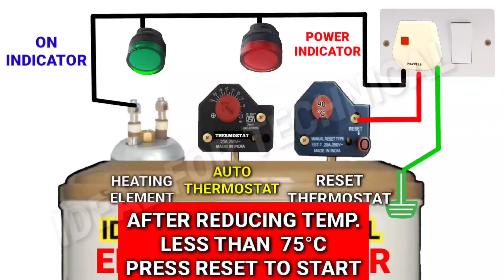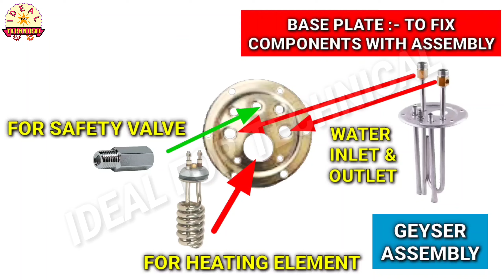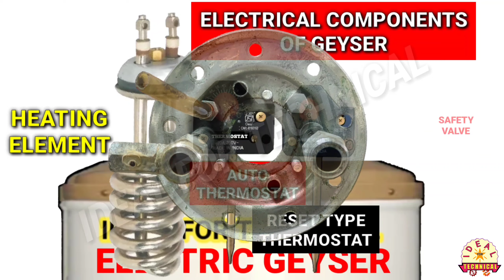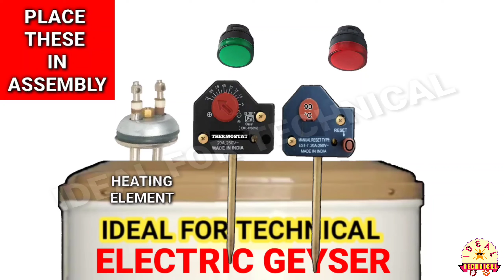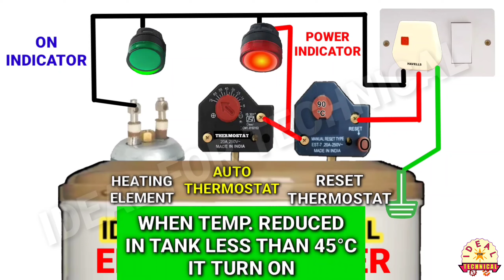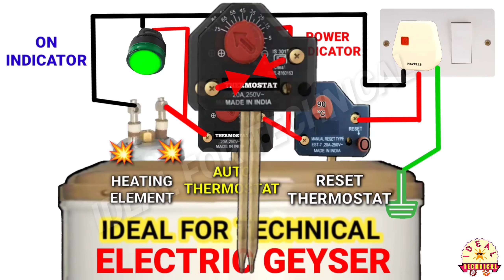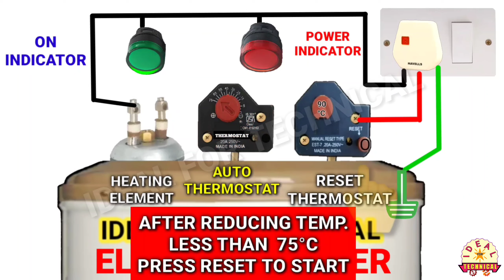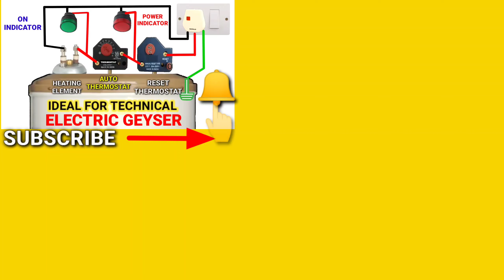Electric Geyser Wiring Repairing And Working ! Geyser Wiring ! Wiring Of गीजर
Hi Friends,
In this video I have Explained about electric Geyser Wiring Repairing And Working
By this video everyone can easily learn Wiring Of Electric Geyser
There are three main parts in electric Geyser such as body cover of electric Geyser which is made of metal or fibre
And water tank whose capacity is about 15 to 25 litres and it is made of stainless steel or copper
The third main part is geyser assembly which is very important part of geyser because there is a base plate in geyser assembly where water inlet and outlet is fixed with pressure safety valve
There are pressure relief valve is also fix with water inlet port
There are some special places on base plate of geyser assembly for heating element and both thermostat such as auto thermostat and reset type thermostat
There are two indicators in this wiring of electric Geyser such as green indicator for showing on position of heating element and red indicator for showing power supply in electric Geyser
Hope You Understand and enjoy this video
     Thanks